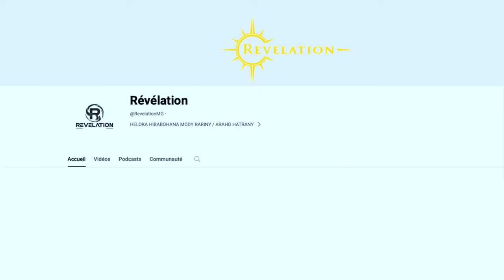Fanirisoa Ernaivo - FITAKIANA HETRA @ Marc RAVALOMANANA : MANARADALANA VE SA TSIA ?? ...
Atao fitaovana politika daolo na ny Fitsarana na ny Administration fiscale ! Dia ahoana izany ? ...